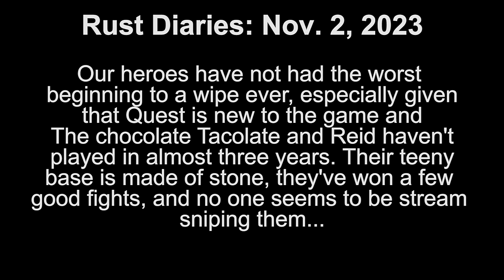RUST: Wipe 1, Ep. 2 Things Are Looking Up ft. Quest & Reid | chocoTaco Rust Gameplay Fresh Wipe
In which we had a rough start, but now we're smooth sailing...for the most part. Enjoy!  - Beth
ft. chocoTaco, Quest, & Reid